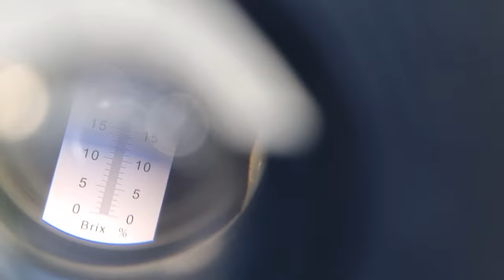Абрикос Пін Кот